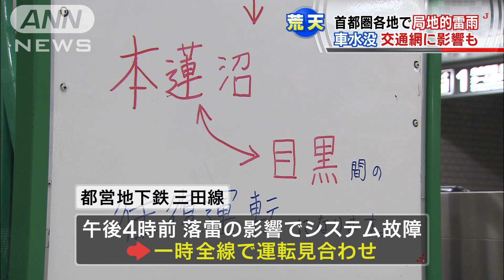首都圏各地で局地的雷雨 車水没 交通に影響も(14/06/29)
東京都内では、局地的な大雨の影響で、道路が冠水して車が水没したり、交通機関に乱れが出ています。　東京消防庁によりますと、29日午後4時すぎ、渋谷区代々木の小田急線のガード下で、道路が冠水してタクシーなど車3台が水没し、一時、車内に運転手らが取り残されました。